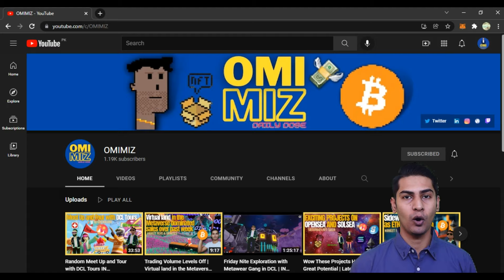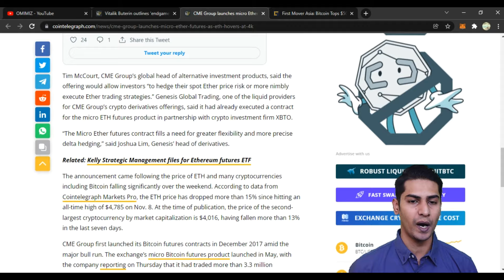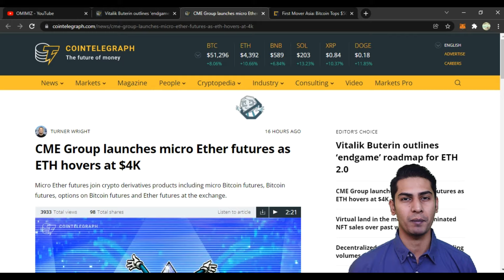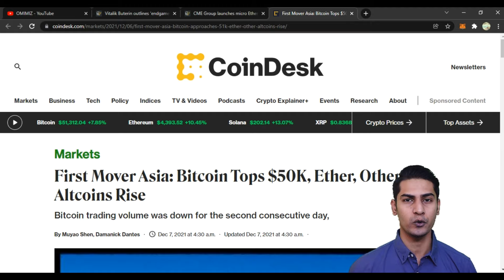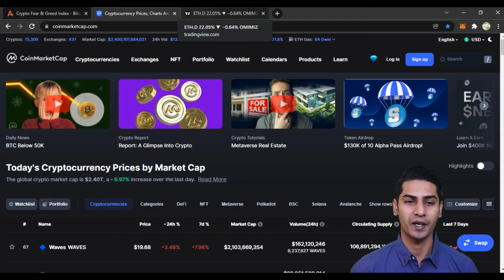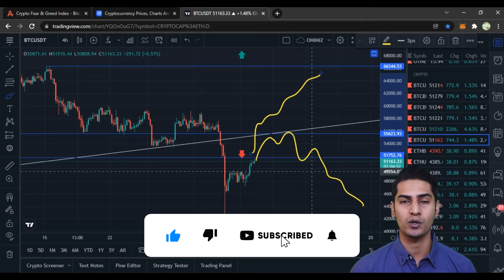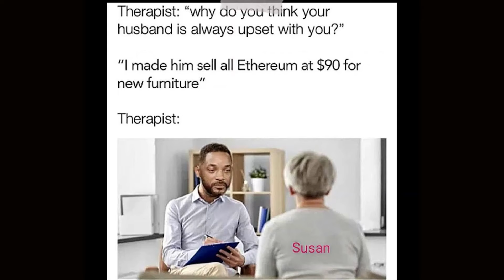Resistance Above and Plenty of Support Below | Time to decide Next Move | IN Urdu English Hindi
Hi,
in today's video we discussed the news about ETH 2.0 and its roadmap, CME Group starting ether futures and market volume could be a concern for the markets.

✅ Follow MetaWear ✅

ethereum|ethereum 2021 |ethereum defi |ethereum news |ethereum price |what is ethereum |invest in ethereum |ethereum explained |what is ethereum 2.0 |startup |eth |why is ethereum valuable |why is ethereum going up |ethereum price prediction |techcheck |tech |is ethereum the next bitcoin |is ethereum a good investment |ethereum price prediction 2021 |should i invest in ethereum 2021 |is ethereum mining profitable 2021 |why is ethereum better than bitcoin |disrupt |buy eth |venture